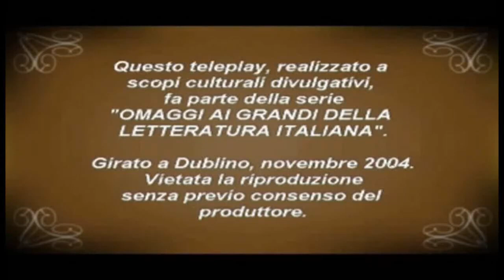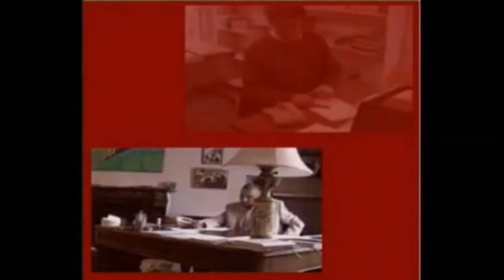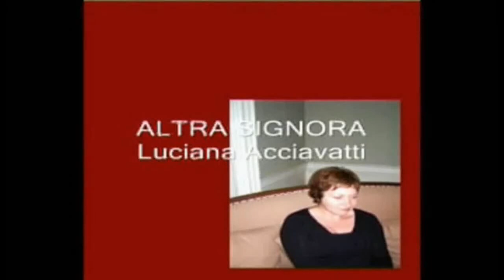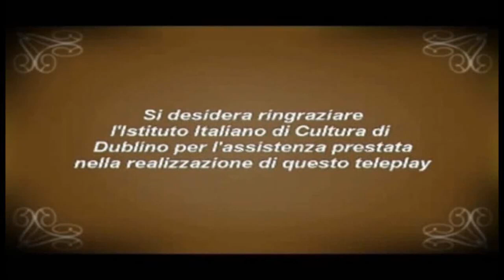"SEDUTA SPIRITICA" Teleplay di Concetto La Malfa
TRATTO DAL RACCONTO "SEDUTA SPIRITA" DI ALBERTO MORAVIA
EUROWORLDNEWS IRLANDA